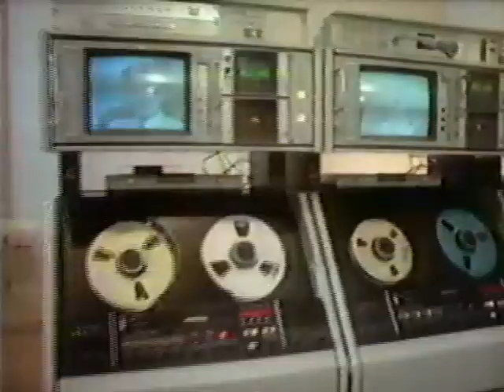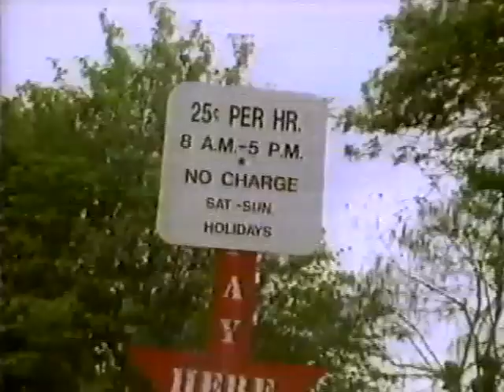KING 5 Nightwatch Theater ad break 1985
Commercial break bumpers for KING's Nightwatch Theater serve as bookends to this break that features a KING News promo, an ad for the Caring Ministry, and a promo for "Good Company", featuring Pat Finley.